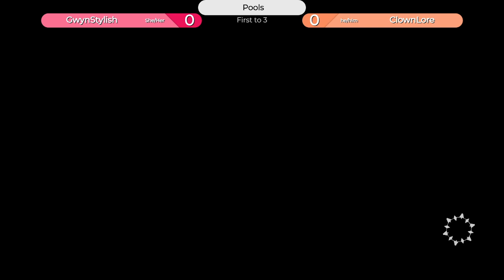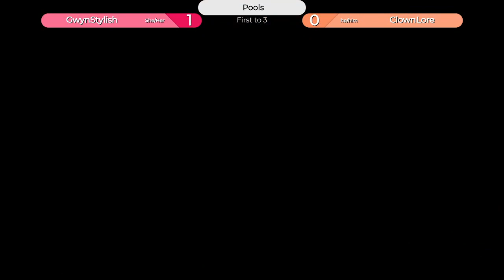GwynStylish (Bridget) vs ClownLore (Potemkin) - Pools - Bonus Round 2023